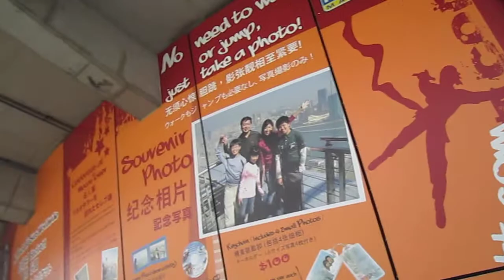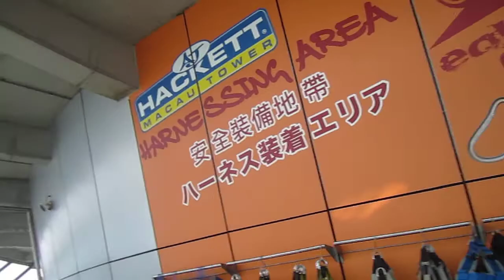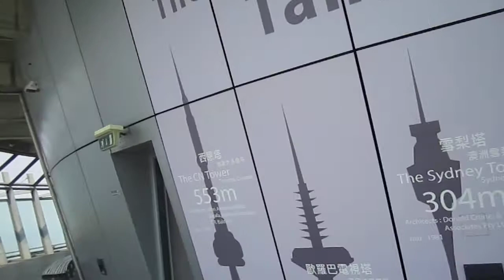‎2012‎年‎10‎月‎2‎日、‏‎14:04 マカオタワー空中散歩２